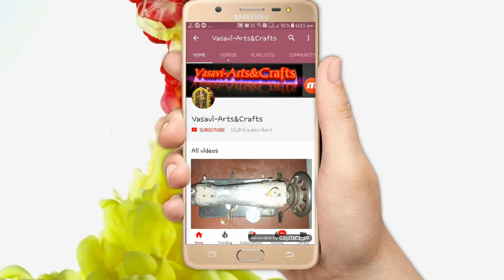Embridory work blouse